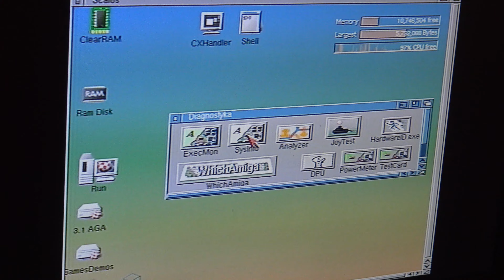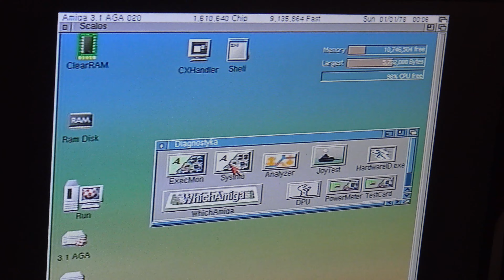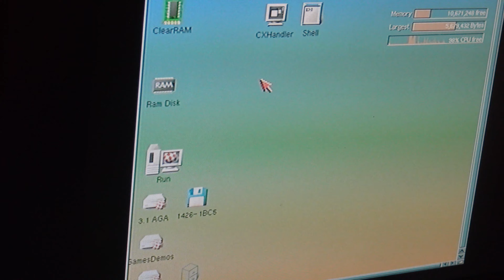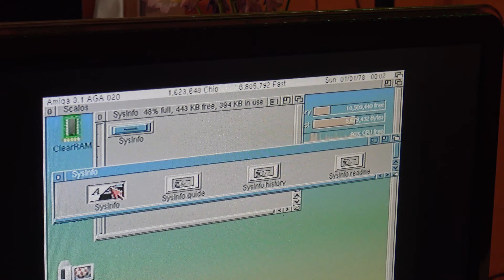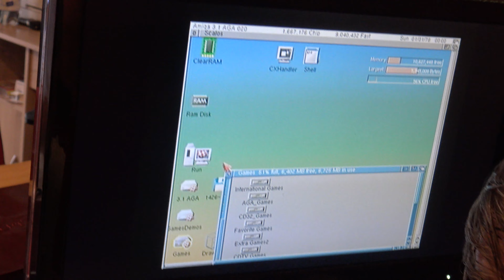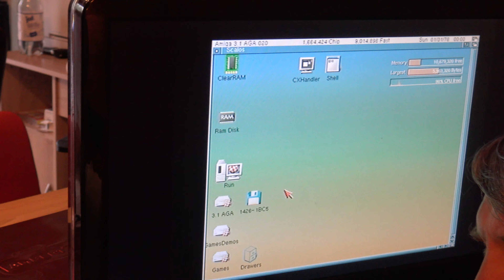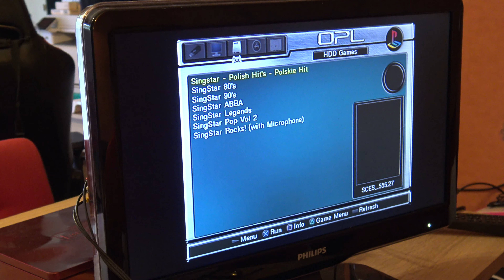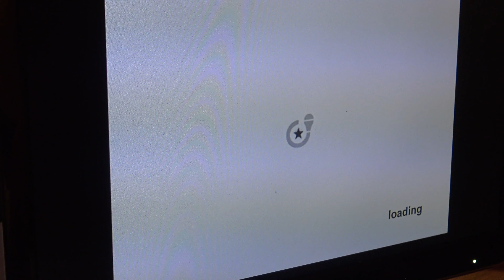AMIGA 1200 cz.2 i PS2 z dyskiem czyli rupieciarnia po raz kolejny.